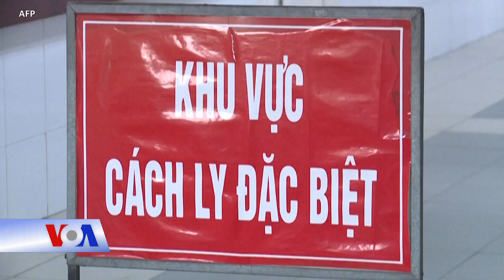Việt Nam muốn Mỹ giúp lập 2 trung tâm kiểm soát dịch bệnh (VOA)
Tin tức Nếu không vào được VOA, xin các bạn hãy vào để vượt tường lửa. Việt Nam vừa bày tỏ mong muốn được Hoa Kỳ giúp đỡ trong kế hoạch thành lập hai Trung tâm Kiểm soát Bệnh tật (CDC) Trung ương ở hai khu vực miền Nam và miền Bắc để đáp ứng tốt và nhanh hơn nữa với các dịch bệnh có thể xảy ra trong tương lai.

“Chúng tôi mong muốn CDC Hoa Kỳ hỗ trợ Việt Nam trong tiến trình thiết lập các CDC Trung ương này cả về vấn đề tài chính và kỹ thuật”, Bộ trưởng Y tế Nguyễn Thanh Long nói trong buổi làm việc với ông John MacArthur, Giám đốc khu vực Đông Nam Á của Trung tâm Dự phòng và Kiểm soát bệnh tật Hoa Kỳ (CDC Hoa Kỳ), và ông Mathew Moore, Quyền giám đốc quốc gia của CDC Hoa Kỳ tại Việt Nam, vào chiều 29/3, theo thông tin từ Bộ Y tế Việt Nam.

Sau khi chúc mừng ông John MacArthur được bổ nhiệm làm Giám đốc khu vực Đông Nam Á của Trung tâm Kiểm soát dịch bệnh Hoa Kỳ, Bộ trưởng Nguyễn Thanh Long nói Việt Nam ủng hộ các vấn đề mà CDC Hoa Kỳ nêu ra ở Đông Nam Á, đặc biệt là vấn đề an ninh y tế. Theo ông, đây là vấn đề rất quan trọng và là một trong những ưu tiên trong các chương trình hành động của chính phủ Việt Nam.

“Chúng tôi xác định an ninh y tế không chỉ là vấn đề sức khoẻ mà còn liên quan đến sự phát triển kinh tế xã hội, sự ổn định về an ninh, an toàn trật tự xã hội. Đại dịch COVID-19 vừa qua thể hiện rất rõ vấn đề an ninh y tế có liên quan chặt chẽ với an ninh toàn cầu”- trang tin của Bộ Y tế dẫn lời ông Nguyễn Thanh Long nói.

Đáp lại, phía Hoa Kỳ cho biết đã phân bổ 2,3 triệu USD cho các hoạt động với Cục Y tế Dự phòng, Cục Quản lý Khám chữa bệnh và 4 Viện đầu ngành của Việt Nam. Ngoài ra, chính phủ Hoa Kỳ cũng đưa ra cam kết tài trợ 4 tỷ USD trong cơ chế vắc-xin COVAX để giúp người dân thế giới có thể tiếp cận vắc-xin nhiều hơn.

Hoa Kỳ cũng đang thúc đẩy sản xuất 1 tỷ liều vắc xin phòng COVID-19 tại Ấn Độ để đáp ứng mục tiêu miễn dịch toàn cầu với Covid-19.

Các giới chức Hoa Kỳ cũng ca ngợi những nỗ lực của Việt Nam trong việc đối phó và giải quyết đại dịch Covid-19.

Tại buổi họp, Bộ trưởng Nguyễn Thanh Long cũng gửi lời cảm ơn tới chính phủ Hoa Kỳ và CDC Hoa Kỳ đã giúp đỡ Việt Nam trong thời gian qua, đồng thời đề nghị Văn phòng CDC Hoa Kỳ tại Đông Nam Á hỗ trợ cho khu vực ASEAN, trong đó có Việt Nam, có thể tiếp cận nguồn vắc-xin của Hoa Kỳ.

Tính đến ngày 30/3, gần 46.500 nhân viên tuyến đầu của Việt Nam đã được tiêm vắc-xin ngừa Covid-19 AstraZeneca. Bộ Y tế Việt Nam cho biết Bộ này đang đàm phán với các nhà sản xuất vắc-xin của Mỹ, trong đó có Pfizer, để mua vắc xin nhằm đáp ứng nhu cầu khoảng 150 triệu liều để tiêm chủng cho người dân.